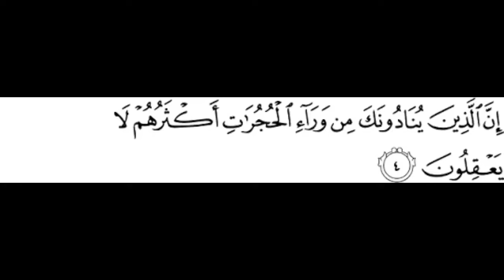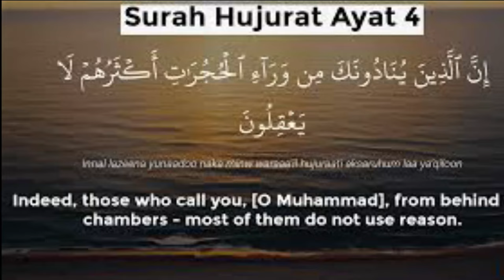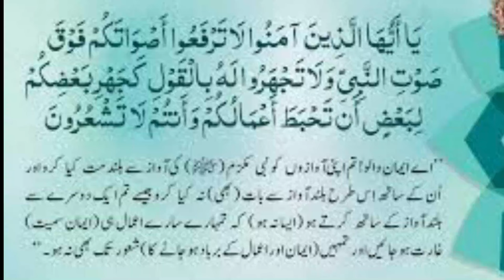Qabeela Banu Tamim ka Qabool e Islam ka waqia, Surah hujrat | Seerat Ul Nabi Urdu | Timeline History